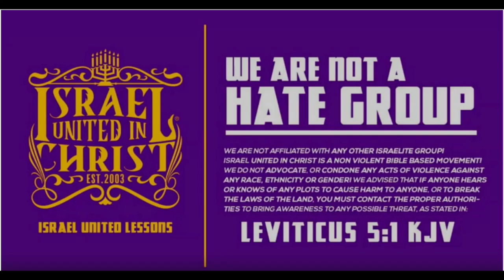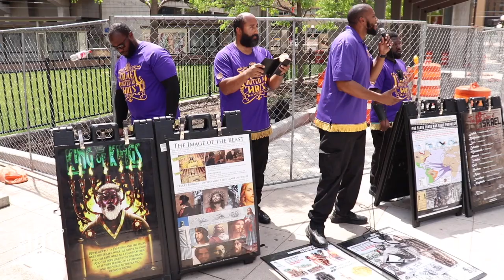REVEALING CHRIST TO THE MASSES